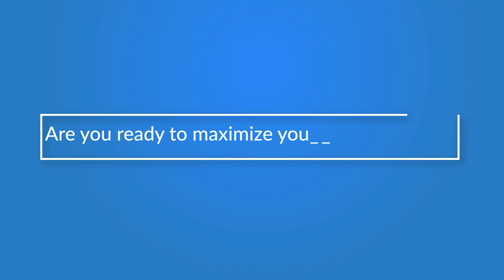Adivi Sesh Speech | Major Pre-Release Event | Saiee M | Sobhita | Mahesh Babu | Sashi Tikka